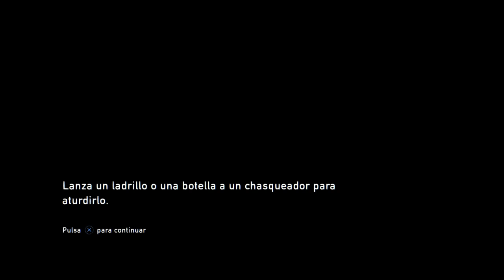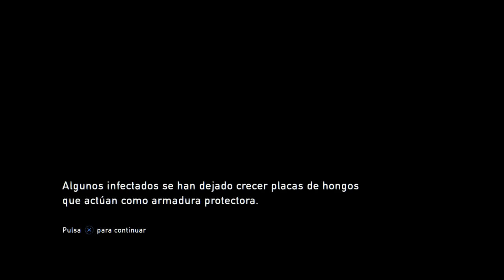THE LAST OF US | WALKTHROUGH | LA CAMIONETA #7